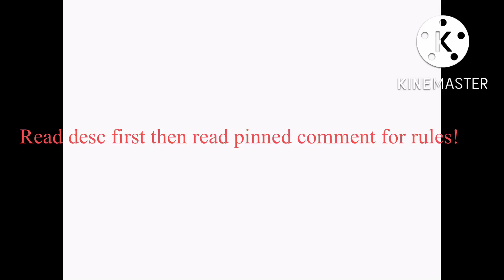Read desc ( no pinned cuz theres a bug )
So i was thinking about making a halloween drawing with your oc in halloween costumes. This is how to join: 1. make a ref with your oc in a halloween costume 2. post it on your youtube 3. tag me in it @Evefluff like that 4. if i comment i will draw your oc. Read the rules in the pinned comment before u post. Note: only some people will be picked cuz am putting them all in 1 drawing
Rules:
1. no Nsfw or vore
2.  make sure your oc is not too detailed
3. tag @Evefluff  in your title
4. u can send it on my discord sever too
5.  no humans sorry i don't know how to draw them
6. they will all be in 1 drawing all together
7. only some people will be picked
8.  make sure you have a ref and your oc has to be in a halloween costume